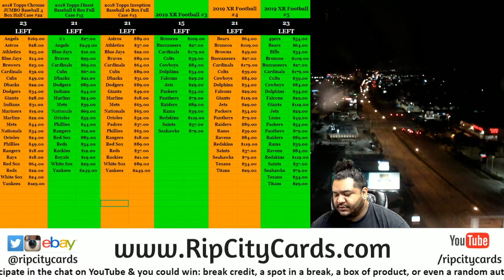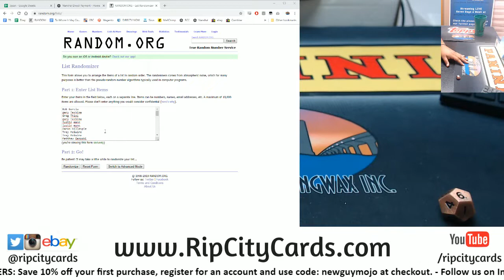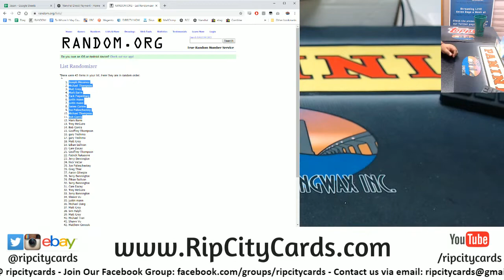9/22 $300 Sunday Funday Giveaway